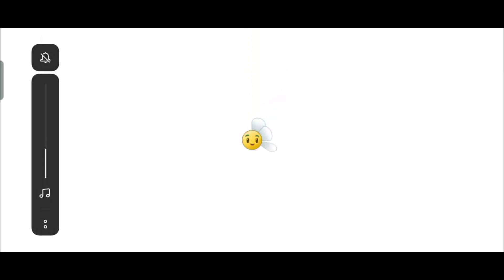Plant of the week!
Timecodes:

0:00   Intro
0:11   Bombegranate